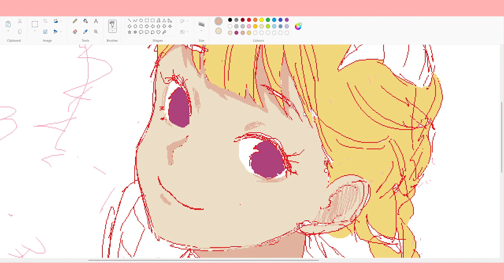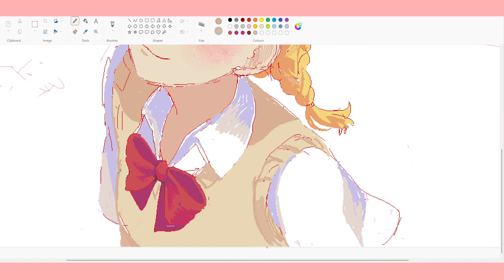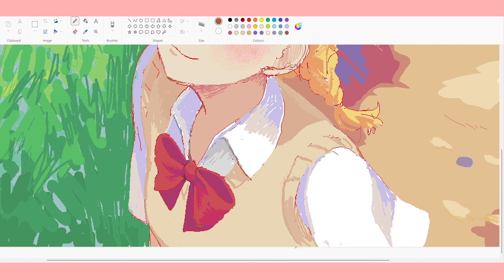[ MS Paint ] Dheera + Thank you 500 subscribers!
what the heck happened when i was on hiatus!?!? i gained like 100 subs...where did you guys come from. HAHA but thank you !!

using paint is such a nostalgic experience,  i missed using it so have a rough painting timelapse of my demon-witch OC on mspaint!!
honestly it's so refreshing and stress free becaause there are no layers in mspaint and i can just splat colors here and there